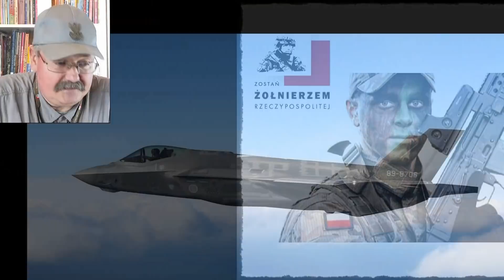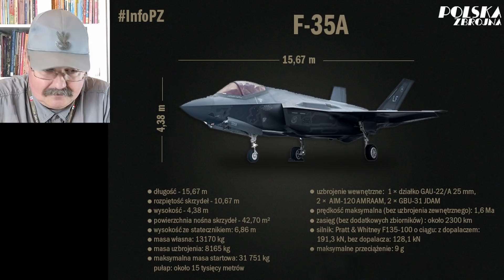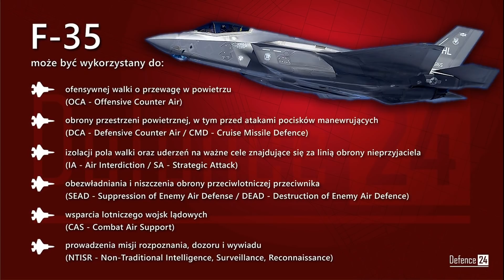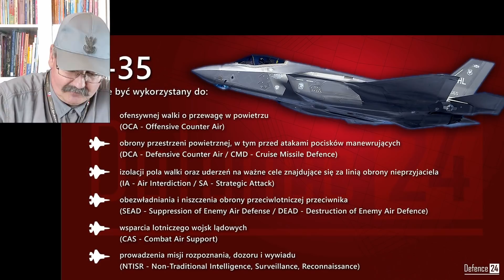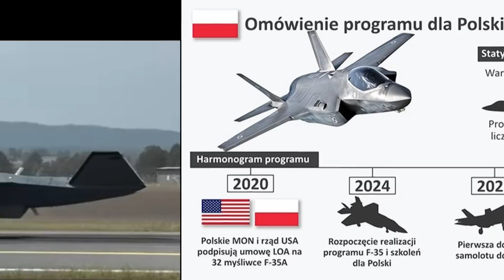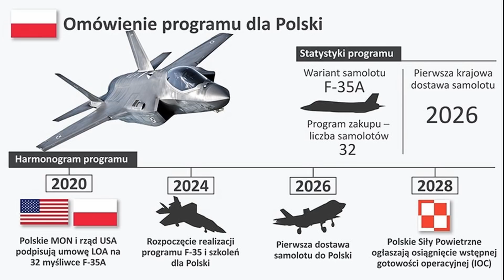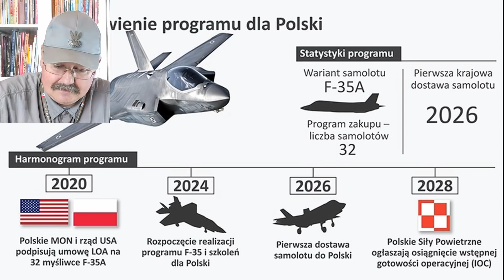F 35 - czekamy na bestię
O niesamowitych właściwościach F-35 opowiada generał pilot Ireneusz Nowak dowódca 2 Skrzydła Lotnictwa Taktycznego, który szkolił się w USA na symulatorach tego super myśliwca nowej generacji. Oprócz tego, że jest zbudowana w technologii trudno wykrywalnej dla radarów stelth i ma potężny ciąg na czym polega wyjątkowość tej maszyny? Czasookres wdrażania F-35 do polskich Sił Powietrznych. Czy USAF zrezygnują z F-35?
Wstąp do Wojsk Obrony Terytorialnej. Pracodawco, daj swojemu terytorialsowi dzień wolny płatny po comiesięcznym weekendzie ćwiczeń. Za to ze oni są, za to ze zawsze blisko i zawsze gotowi. Pracodawco pokaz swój patriotyzm.